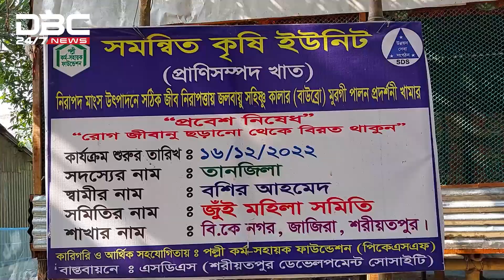ভাগ্য বদলে বাউব্রো মুরগি | DBC NEWS Special